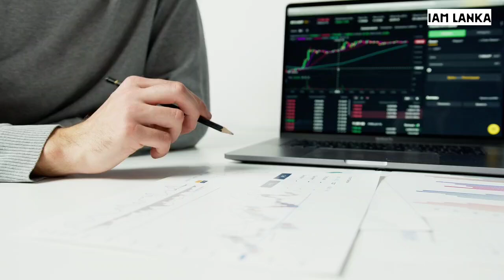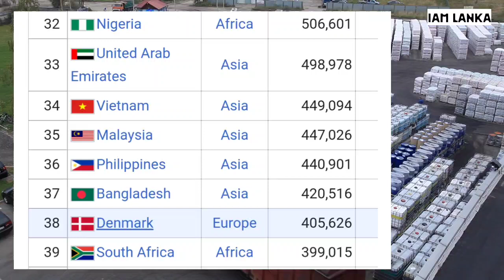ලෝකයේ දූශනය අඩුම සහ ඉහළම ජීවන තත්වයන් ඇති සුපිරි රට | Denmark in sinhala